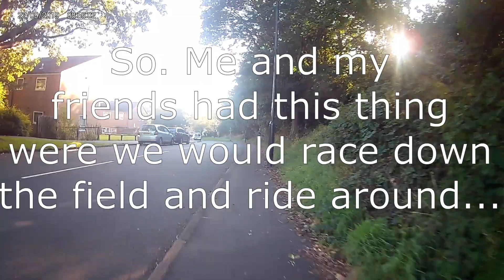Racing Bikes In A Field? W/My Friend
Hey Guys, ROC Cycles here and today we are uploading an old video!

Riding Location:
Trailforks location: